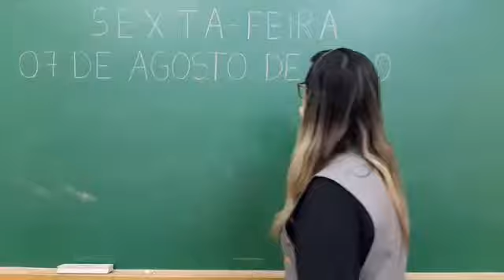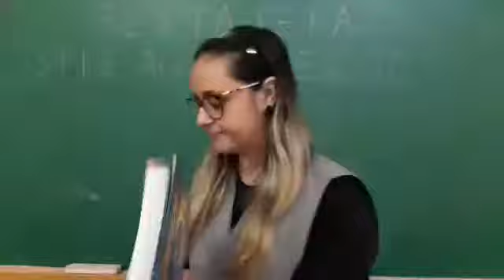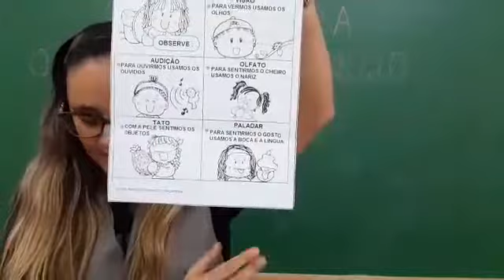Nível II A e B - Aula dia 07/08 - Professora Liriã